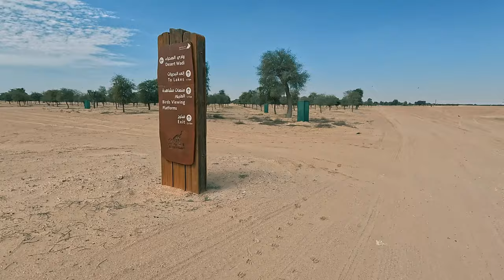В пустинята до Дубай има 86 километрова велоалея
Велосипедната писта Al Qudra е популярна дестинация сред търсещите приключения в Дубай и фитнес ентусиасти. С 86 км писта и невероятна гледка към пустинята може да хвърлите поглед върху местната дива природа - включително Арабският Орикс.

Мястото е популярен както на професионални, така и на начинаещи ездачи и е посещаван както от хора, така и от групи приятели.

Пътят се използва и от седмични колоездачни клубове, спортисти от световна класа и ездачи на свободното време, посещаващи Дубай. Някои казват, че най -доброто време за каране е при изгрев, защото гледките и усещането за сутрешния бриз са несравними - но залезите са също толкова красиви. Уверете се, че планирате предварително, тъй като тази област има малко таксита и голяма част от пистата не се осветява след тъмно.

Магазин за велосипеди Trek, разположен в края на Al Qudra Road, е чудесно място за наемане на мотора си. Част от пистата има път за път за автомобили, но повечето от тях са запазени за колоездачите. Освен това маршрутът е оборудван със станции за почивка по пътя, които предлагат пейки и сянка. Ще намерите и тоалетни, разположени в съседство с Trek и където Bab al Shams Road се среща с Ал Кудра.

Подкрепете канала като станете член или посредством линковете по-долу. ❤️ Благодаря! 🙏 В книгата ми за фитнес и дома ще откриете лесни за изпълнение вкъщи базови упражнения ! 🇧🇬 Има я за изтегляне в линка 👇